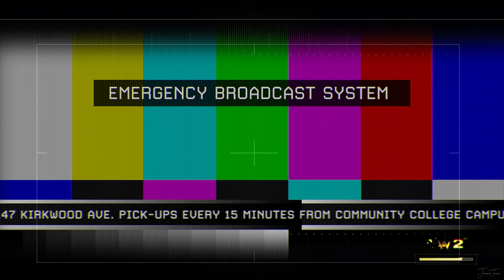Call of Duty: Modern Warfare 2 (RM) Walkthrough Gameplay - Xbox One - Part 11 - Of Their Own Accord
A Gaming Video of Call of Duty: Modern Warfare 2 (RM)

Part 11 - Of Their Own Accord

Platform: Xbox One
Resolution: 1080p
Gameplay By: JeromeTronic